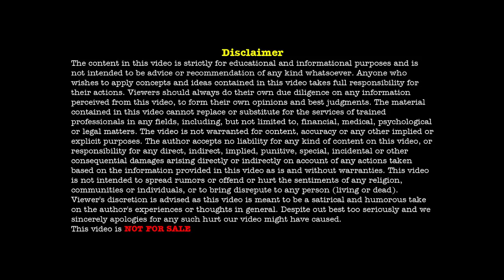Why can't kids understand money value? | Hari Raghav